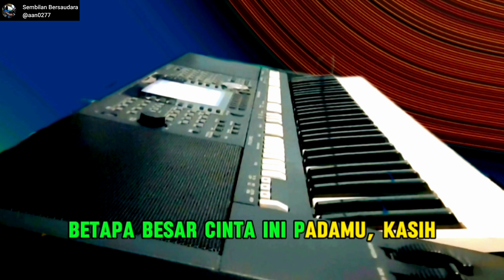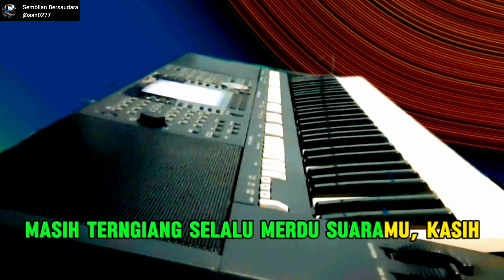Nyanyian Rindu | Nada Wanita | Karaoke | Dangdut | Evie Tamala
nyanyian rindu
ciptaan yabdu mj
dipopulerkan
evie tamala